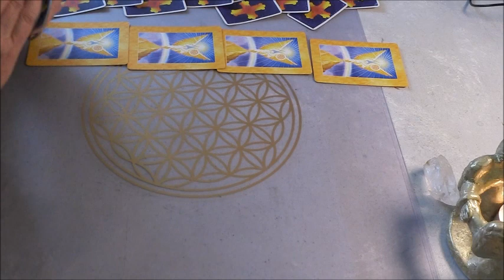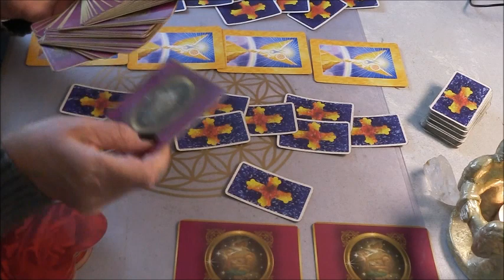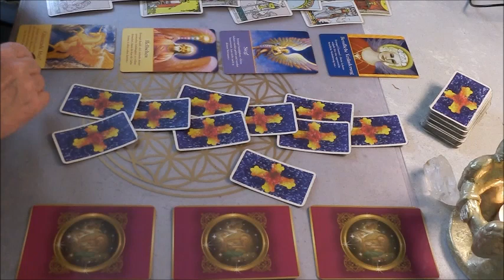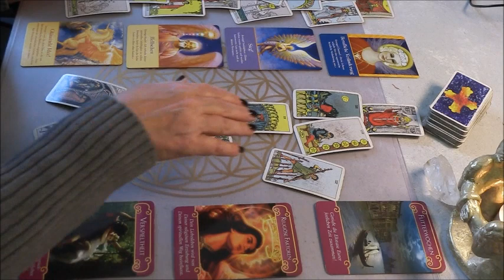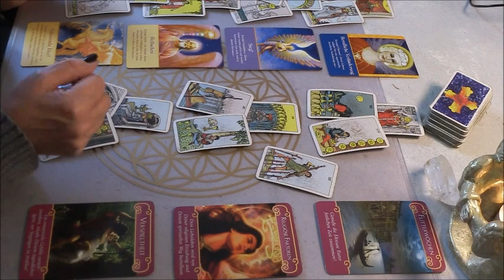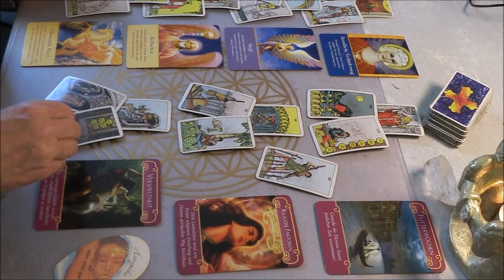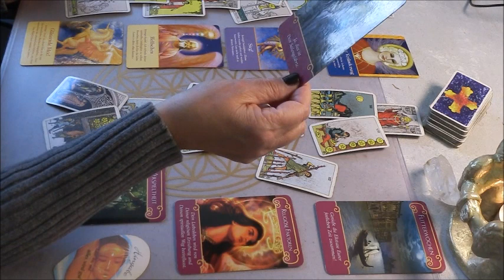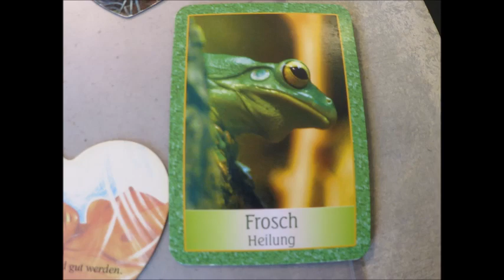Tarot Spezial Themen Legung mit der Liebe für April 2023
Viel Spaß bei schauen. Liebe Grüße Birgit
Facebook Medium Birgit